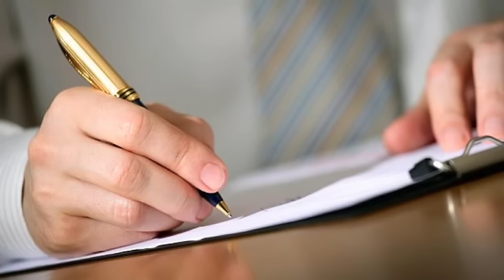INFORMATIVO DEL 15 AL 21 DE AGOSTO DEL 2016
Informativo semanal  15 al 21 de agosto de 2016

40 años de pena  por asesinato de 2 ciudadanas argentinas

Esta fue la reacción satisfactoria, ante el trabajo de la Fiscalía General del Estado por lograr hacer justicia ante el asesinato de María José Coni y Marina Menegazzo, ocurrido en febrero del 2016, en la provincia de Santa Elena. Los dos acusados fueron sentenciados a 40 años de pena privativa de libertad.

Los jueces del Tribunal de Garantías Penales de Santa Elena consideraron más de 200 pruebas presentadas por la Fiscal María Coloma en contra de los dos responsables del crimen,
Con esta sentencia se evidencia el esfuerzo desplegado por el Fiscal General del Estado, Galo Chiriboga y su equipo para evitar que crímenes como este se resuelvan.

En esta investigación se contó con la asistencia penal de Argentina y Colombia en respuesta a las peticiones de la familia de las víctimas cuando se reunieron en Guayaquil.

Fiscal General  participó del consejo de seguridad en Carchi

Carchi es una de las provincias más seguras del país, pues los homicidios y asesinatos no son frecuentes. Así lo afirmó el fiscal General del Estado, Galo Chiriboga Zambrano, durante su participación en el Consejo de Seguridad Ciudadana realizado en Tulcán.

El Fiscal General explicó que en esta provincia fronteriza, el hurto, la violencia psicológica, la intimidación, el tráfico de drogas, el contrabando y el abigeato son los delitos más recurrentes. Para investigar dos fiscales especializados se sumarán a la Fiscalía Provincial del Carchi, así lo anunció Chiriboga Zambrano.

Expertos Colombianos refuerzan la investigación de la muerte de Arturo Jarrín

Para obtener una investigación imparcial, la Fiscalía ecuatoriana reconstruyó lo hechos con la colaboración de peritos colombianos en el caso  Arturo Jarrín, exdirigente del grupo Alfaro Vive Carajo.
El fiscal General, Galo Chiriboga Zambrano, busca dejar atrás 30 años de impunidad en este caso. Por ello, promueve está investigación por detención ilegal, tortura y ejecución extrajudicial, en el contexto de un crimen de lesa humanidad.

Jarrín fue aprehendido en Panamá, luego trasladado a Ecuador y en lugar de ponerlo a órdenes de la autoridad judicial, fue llevado a una caballeriza de la Policía Nacional en Tambillo. Ahí habría sido torturado y finalmente llevado hasta Carcelén, donde se presume fue ejecutado en octubre de 1986.

Prisión Preventiva por cohecho para contratista de Petroecuador

Por solicitud de la Fiscalía, Javier B., quedó con prisión preventiva  por un supuesto cohecho cometido dentro de los contratos con la Empresa Estatal PetroEcuador.

Las investigaciones iniciaron con base en los informes emitidos por la Unidad de Análisis Financiero (UAF), pues se habrían detectado operaciones inusuales en febrero del 2014, entre  las empresas de Javier B. y del exgerente de Petroecuador, Alex B., quien es procesado por enriquecimiento ilícito.

La instrucción fiscal durará 90 días, en este tiempo la Fiscalía investigará si existen posibles nexos con otras empresas.